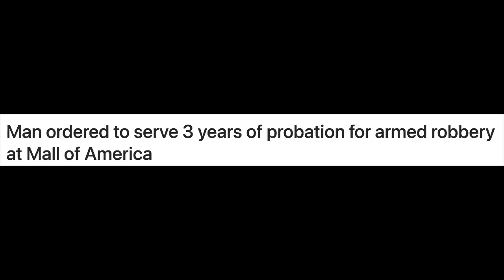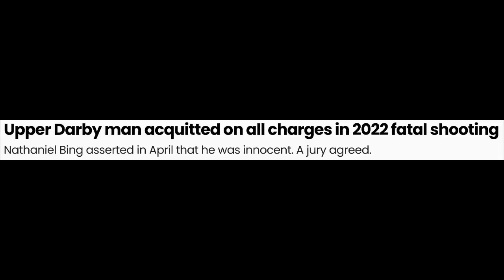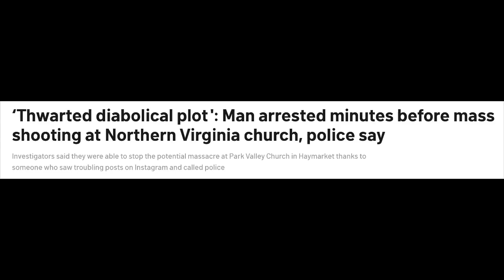Anti-2A Activists Ramp Up Demonization of Gun Industry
The National Shooting Sports Foundation's Larry Keane joins Cam to take on the latest attacks by the gun control lobby, which seems intent on portraying the NSSF, Keane, and the firearms industry as Public Enemy #1.